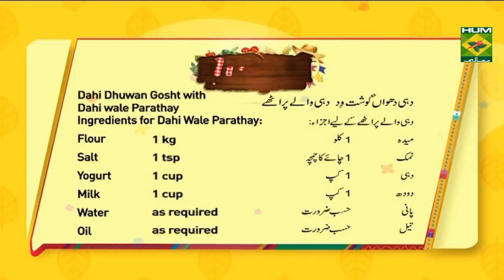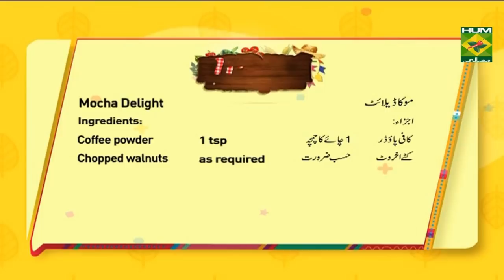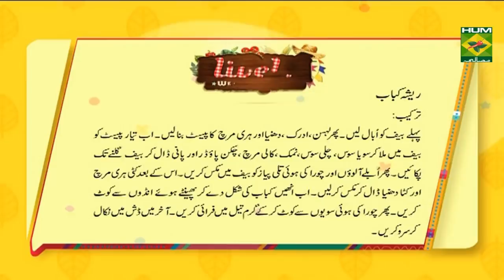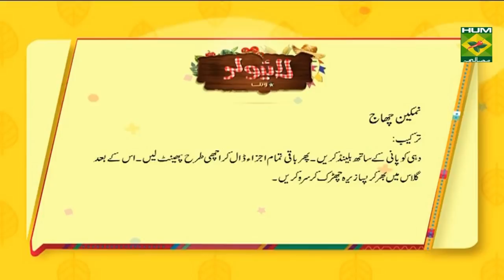Vermicelli coated Resha Kabab Recipe | Lively Weekends | Masala TV Show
Forget the mainstream recipes of resha kabab and give this unique and super tasty resha kabab recipe a try and share your reviews with Masala TV.

Watch this Masala TV video to learn how to make Resha Kabab ,Numkeen Chaaj ,Mocha Delight  and Dahi Duhan Gosht with Dahi wale Parathay Recipes. This show of Lively Weekend with Host Kiran Khan aired on 12 October 2019.

Resha Kabab:
Ingredients:
Beef      250 grams
Water      3 cups
Coriander chopped   1/2 bunch
Ingredients for Kabab
Boiled and grated potatoes 3
Chopped green chilies   1 tsp
Crushed fried onion  3 tbsp
Ingredients for Coating:
Eggs beaten    2
Crushed vermicelli    1 cup

METHOD:

Make paste of garlic coriander and green chilies. Add ready paste in meat along with soya sauce, chili sauce, salt, pepper, chicken powder and water. Cook till beef is tender.
Mix boiled potatoes with fried onion.  Add chopped green chilies and chopped coriander mix well. Form into kabab coat with egg then crushed vermicelli. Fry in hot oil. Remove and serve.

Numkeen Chaaj:
Ingredients:
Yogurt (beaten)   1 cup
Water      1 cup
Grated ginger    1 inch piece
Black salt     as required
Salt      as required
Mint leaves    8-10 pieces
Ground and roasted cumin as required

Method:
Blend yogurt and water. Add rest of the ingredients whisk together. Pour into glass sprinkle cumin powder, enjoy.

Mocha Delight:
Ingredients
Biscuits crushed    2 packets
Unsalted butter    200 grams
Sifted cocoa powder   2 tbsp
Coffee powder   1 tsp
Chopped walnuts    as required
Method:
Beat cream well. Add condensed milk butter (room temperature) coco powder coffee powder n mix all together. In the end add crushed biscuits n walnuts chopped.
Pour in a bowl.
To decorate sprinkle some walnuts and crushed biscuits on top.

Dahi Duhan Gosht with Dahi wale Parathay:
Ingredients:
Mutton cubes   1 kg
Onion slices    4
Onion slices    as required
Ingredients for Dahi Wale Parathay:
Flour     1 kg
Salt       1 tsp
Yogurt      1cup
Method:
Heat oil fry, onion till the golden brown. Add meat ginger garlic paste fry till water is reduced. Add chili powder, turmeric powder, all spice powder and salt cook till oil separate. Add yogurt and fry again till dissolved. Add 4 cups of water cook till meat tender. Once meat is ready spread yogurt. Place onion ring, give smoke of coal.

Dahi wale Parathay
Ingredients:
Flour 1 kg
1 tsp salt
1cup yogurt
1 cup milk
In a bowl add flour, salt, yogurt and water, knead it well. Cover with cling wrapped. Make balls and roll it. Fry in hot oil.